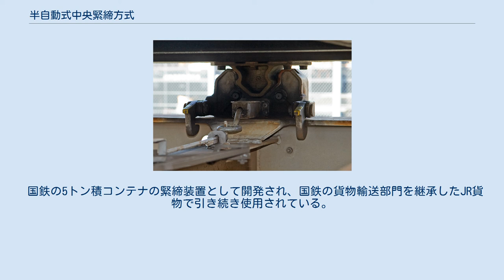半自動式中央緊締方式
鉄道コンテナ車に搭載された半自動式中央緊締装置。
12フィートを超えるコンテナを積載する場合、邪魔にならないように台枠外側下方に回転垂下させる構造になっている 半自動式中央緊締方式の内部。
コンテナ車上に取り付けられているハート型のくぼみ(メス側)で、コンテナを緊締している 半自動式中央緊締方式（はんじどうしきちゅうおうきんていほうしき）とは、12フィート級鉄道コンテナを輸送機器（コンテナ車・トラック）に固定するための緊締方式である。
輸送機器側の床面上に取り付けられた台形の緊締装置(メス側)と、コンテナ側下部に付けられている下向き矢印形の突起(オス側)から構成される。
構造は、コンテナ下部の突起を台形の緊締装置が挟み込む仕組みで、東急車輛製造が開発したものである。
コンテナを緊締装置の上に載せることで自動的に緊締され、緊締装置の下にあるレバーを引くことで解錠する仕組みである。
 国鉄の5トン積コンテナの緊締装置として開発され、国鉄の貨物輸送部門を継承したJR貨物で引き続き使用されている。
関係者や鉄道ファンの間では、単にアンカー・緊締装置・緊締金具と呼ばれている。
 日本工業規格である、JIS Z1610・Z1629として規格化されている。
詳しい構造は規格書（以下にリンクを掲載）の各図を参照されたい。